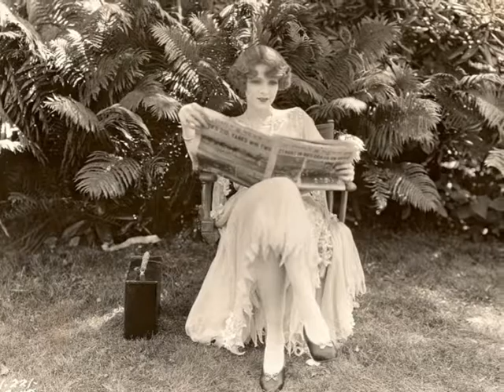Tribute to Claire Windsor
Claire Windsor was a notable American film actress of the silent screen era.